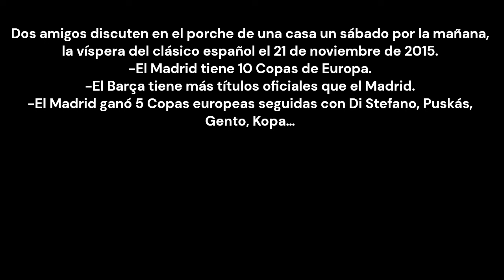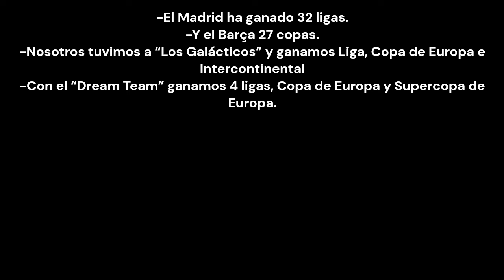Futbol: El cuento de nunca acabar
Otro cuento futbolero que escribí en 2015. Cheers.